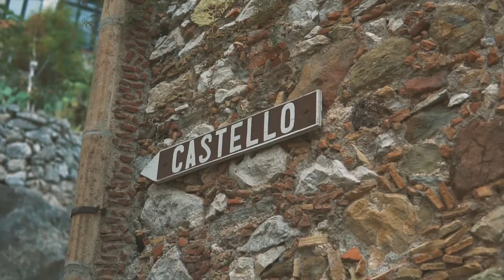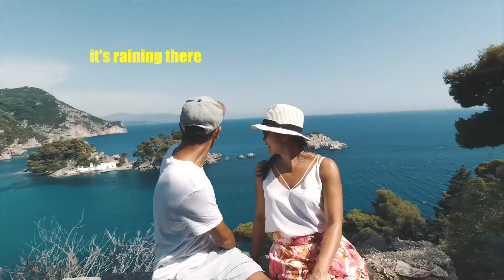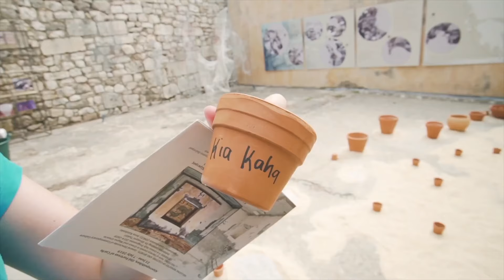Top Hits Music ☄ Best Of Vocal Deep House Music Chill Out ☄ Feeling Relaxing #2 {4K ULTRA HD}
✔️Deep Mix is created to promote and support new artists, (musicians/labels, composers, producers, photographers/filmmakers) who want to create a fan base. Send your song or video on Deep Mix